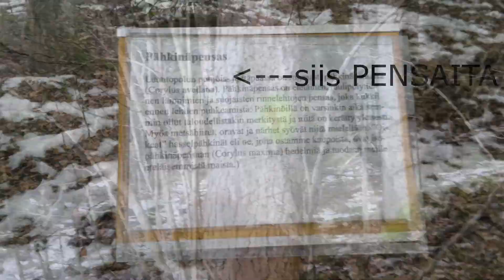Pilalle menneet kohtaukset Tammikuu 2022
Aina ei yksi otto riitä kuvatessa.
Julkaisen tästä eteenpäin aina kuun alussa edellisen kuukauden "parhaat" pilalle menneet kohtaukset.